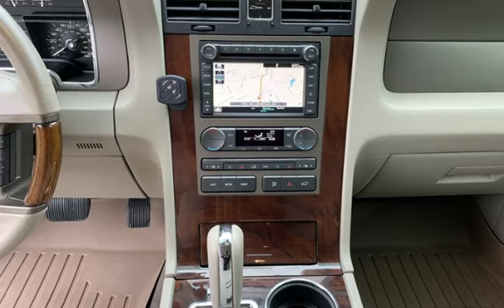2012 Lincoln Navigator L for sale in Loganville, GA